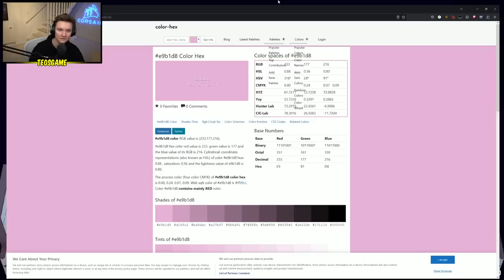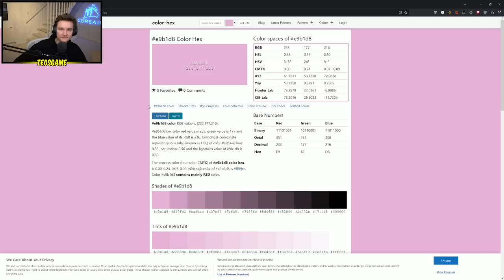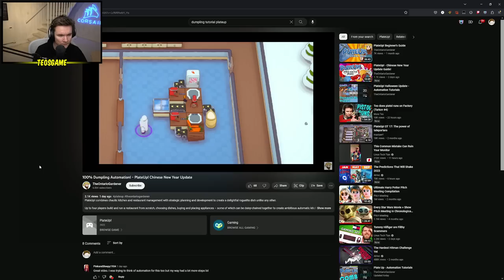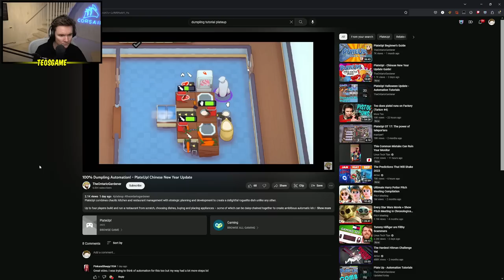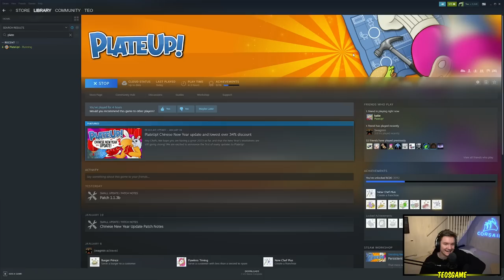Teo returns to Plateup! with friends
This was broadcasted on January 22nd 2023